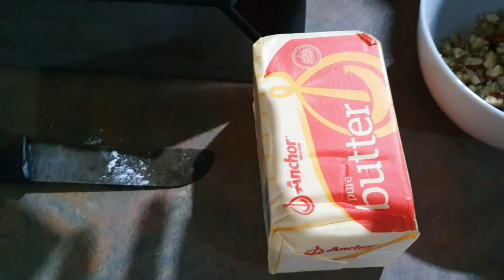ന്യൂസിലൻഡിലെ പെരുന്നാൾ Part1 II Layali lubnan Dessert I Malayalam Vlog